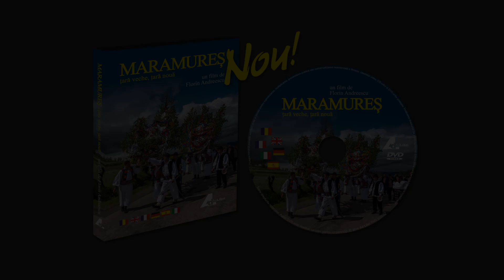Maramureș - țară veche, țară nouă - un film de Florin ANDREESCU - trailer 3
"Maramureș - țară veche, țară nouă"

Comentariu: DANA CIOLCĂ
Lectura: MIHAI GRUIA SANDU
Imagine: FLORIN ANDREESCU
Montaj: ALEXANDRU STĂNESCU
Muzică originală: FRAȚII SICUȚĂ BAND
Toader Sicuţă
Vasile Sicuţă
Ioa Sicuţă
Ion Pietrar
Muzică: AKM Music
Versiune engleză: ALISTAIR IAN BLYTH
Versiune franceză: DIANE CHESNAIS
Versiune germană: ANA MARIA GAL
Versiune spaniolă: LUCIA MĂNUȘ
Versiune italiană: ADINA VASILE
Fotografii:
Arhiva Dan Dinescu
Arhiva Vasile Oanea
Arhiva Septimiu Bizo
Arhiva Gheorghe Petrila
Arhiva Florin Andreescu
Redactor: MARIANA PASCARU
Sunet: ALEXANDRU STĂNESCU
Ghid montan: ALEXANDRU BRUMĂRESCU
Grafică: VALI CRAINA
Asistenți producție: DANA SUSANU, DAN UNGUREANU
Producator executiv: ADINA ANDREESCU

Un film de FLORIN ANDREESCU

AUDIO: română
SUB: engleză, franceză, germană, spaniolă, italiană
PAL / Free Zone
88 min
ASPECT RATIO: 16:9
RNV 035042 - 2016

Florin Andreescu, cunoscutul fotograf care de peste 10 ani adună în albumele sale fotografice scene și peisaje din cele mai frumoase orașe și regiuni etnografice din țară, a început în 2014 să promoveze România și prin intermediul filmelor. Al treilea dintre acestea este dedicat Maramureșului ‒ țara bisericilor din lemn cu turle zvelte și ascuțite, care țintesc cerul, a porților monumentale, migălos sculptate, și a ultimelor mori de apă, pive și vâltori. Maramureșul este unul dintre puținele locuri din Europa care mai păstrează câteva mostre ale stilului de viață simplu al societăților tradiționale și nu a fost încă copleșit de arsenalul marketingului turistic.

Photographer Florin Andreescu, who in recent years has published numerous best-selling albums, has decided to tackle a different medium, filming this documentary about the Maramureș region today. Maramureș is synonymous with wooden churches whose tapering spires pierce the sky. It is a land of intricately carved wooden portals and home to some of the last working watermills. Maramureș is one of the few places in Europe that still preserves the vestiges of a simple, traditional way of life not yet overwhelmed by organised tourism.